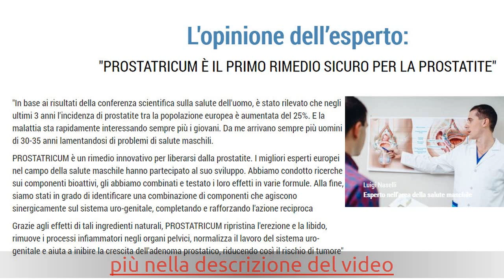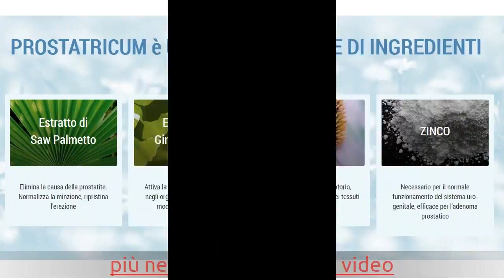Prostatricum Opinioni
Una vittoria garantita sulla prostatite cronica

❗Cercate in voi I sintomi della prostatite! Sintomi della prostatite

👉Provi tensione nell’area inguinale ogni sei mesi o una volta all’anno.
👉A volte senti formicolio o pressione nel perineo.
👉Hai notato che vai in bagno piu spesso.
👉Hai osservato che un testicolo e piu basso dell’altro.
👉Soffri periodicamente di stipsi o diarrea.
👉Vedi che le tue erezioni sono deboli.
👉Il tuo desiderio sessuale e diminuito.
👉Hai sperimentato difficolta di minzione almeno una volta.

💊Se Non Inizi Il Trattamento Proprio Ora🙅‍♂

Impotenza e sterilitа L'impotenza maschile e l'incapacitа di avere figli possono apparire gia’ dopo i 30 anni, Adenoma della prostata Il tumore benigno della ghiandola prostatica и un serio motivo di preoccupazione, Cancro alla prostata E’ il destino di uomini che non si sono presi cura della loro salute in tempo

💊Prostatricum - sbarazzati della prostatite per sempre! Prostatricum eliminerа la causa della prostatite
Una rivoluzione nella cura della prostatite cronica e bph
Efficacia clinicamente provata - il 98% dei pazienti sono guariti, Approvato da AAPS - L’Associazione dei medici e chirurghi, Riconosciuto come il prodotto piщ efficace per uomini di etа 40+, Non ci sono effetti collaterali, tutti ingredienti naturali senza prodotti chimici

💊MODALITА D’IMPIEGO: Prendere una capsula 3 volte💊 al giorno dopo aver mangiato.

🧒Testimonianze di uomini che hanno sconfitto la prostatite

Ho cominciato ad avere dei problemi durante gli atti sessuali. L’erezione stava scomparendo, e insieme e lei il desiderio. Poi anche i dolori durante la minzione - alla fine sono andato dal dottore. Mi ha detto che ho la prostatite a causa dell’infezione. Il massaggi della prostata non volevo fare, e dagli antibiotici ho sempre qualche allergia! Allora il medico mi ha consigliato Prostatricum che e’ una alternativa effettiva naturale! L’ho comprato e utilizzato. I miglioramenti ci sono gia’ e quindi continuo ad assumerlo fino alla fine del corso.
Un dolore sordo all’inguine e allo scroto. Adenoma, infiammazione. La diagnosi: “Prostatite”. Mi preparavo all’intervento. Ma mentre ero in viaggio d'affari a Torino, andai in una clinica. Mi fecero una visita. Mi prescrissero Prostatricum. Dopo 2 mesi sparм tutto. La minzione и normale, non mi fa male, non punge...
Mi faceva tanto male che non potevo neanche pensare al sesso. Soffrivo. Mi prescrisse il Prostatricum. Dopo un mese ero completamente cambiato. Sano come un pesce. Nessun dolore, vado in bagno come una persona normale. Il sesso и migliorato.